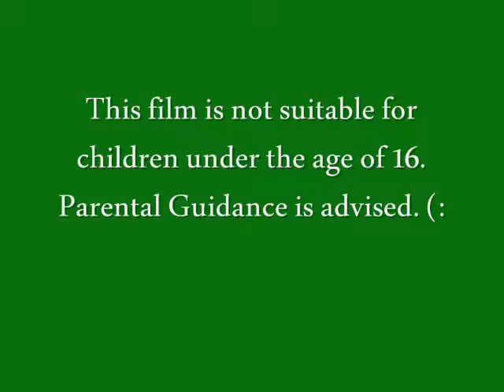Flip Cup The Movie.wmv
Whoot!! :D
This is an awesome video!